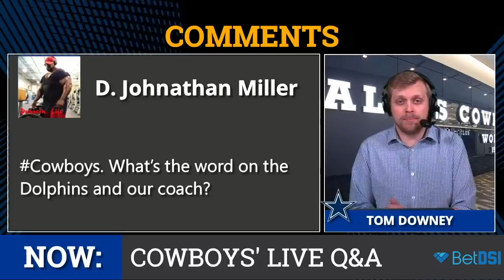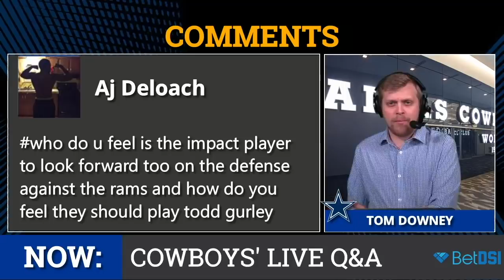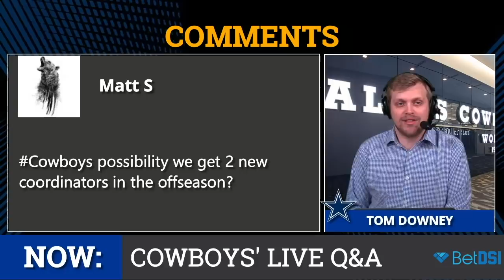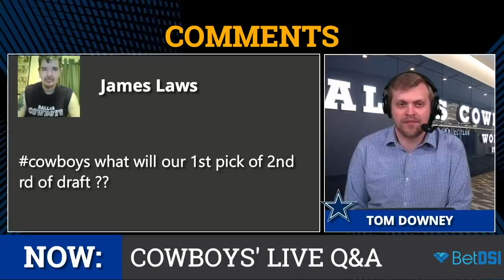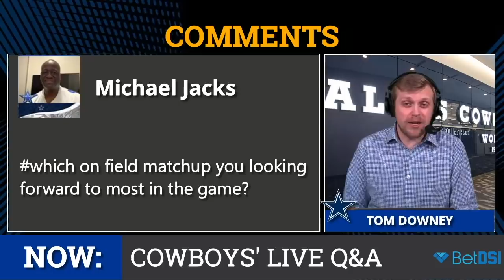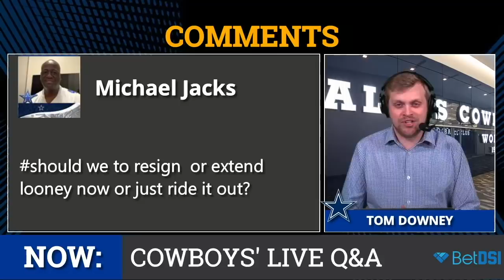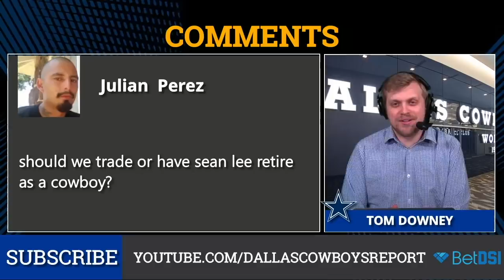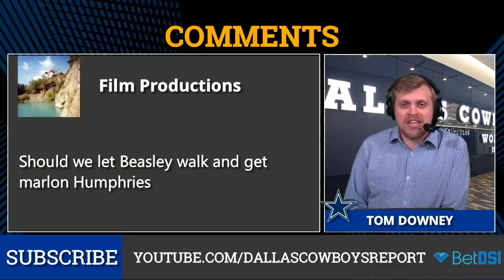Cowboys Rumors Mailbag: Losing Kris Richard, Re-Signing Ezekiel Elliott & Travis Frederick’s Future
Cowboys Rumors Mailbag is presented by , the internet’s #1 ! All of the questions and rumors that appear on this segment of the Cowboys Report are from the subscribers of the Dallas Cowboys Report. You guys have some great ideas … and some that aren’t so good.

Host Tom Downey answers questions about Kris Richard and the Dolphins, the Cowboys 2019 NFL Draft, Cowboys Free Agency 2019, Cowboys vs. Rams and a lot more.

Check out the list of Cowboys Rumors Mailbag questions below:

- Kris Richard update
- Drafting Lil’Jordan Humphrey
- impact player vs rams offense
- david irving update
- Drafting a TE.
- Cowboys add 2 coordinators?
- La’el Collins performance
- Replacing Jeff Heath?
- Matchup to watch for vs Rams
- Travis Frederick Update
- Extend Zeke?
- Breakout player vs Rams?
- Adding Mark Ingram

Head to  and use   to get a